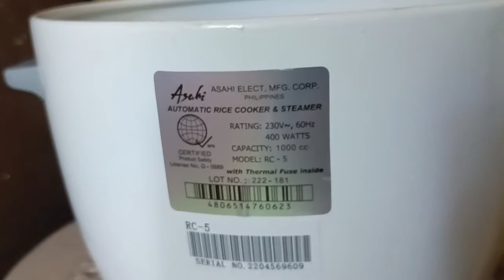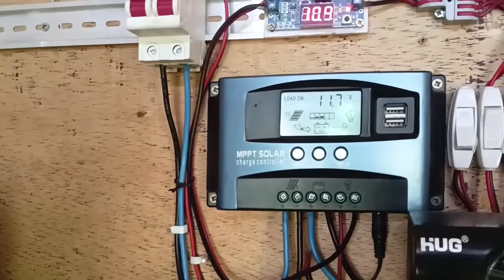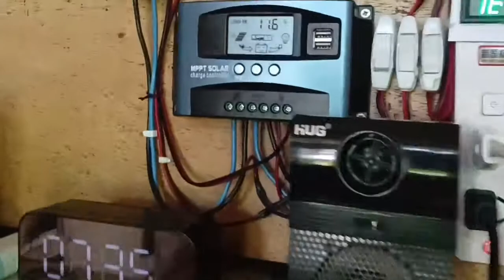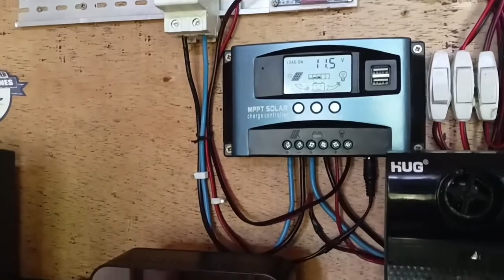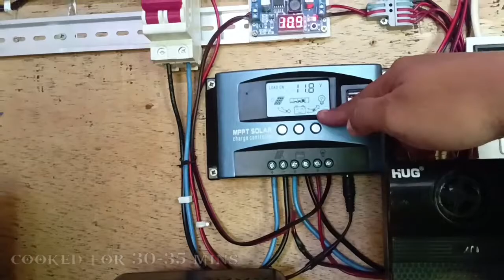Testing bosca inverter 1kwatts with 400watts rice cooker 🔥🔥